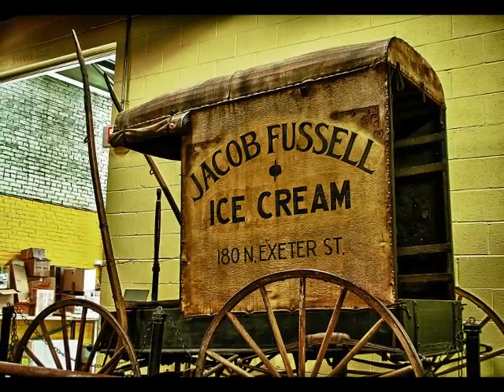Como surgiu o sorvete? Conheça a história dessa maravilha! A origem do sorvete!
Obrigado por passar por aqui, espero que você se divirta e goste!
💛 Clique no botão INSCREVER-SE para APOIAR o canal ... 💛
►CLIQUE NO 🔔 "SININHO" PARA RECEBER  ATUALIZAÇÕES ✨

🍨 Que o sorvete é uma delícia, todos já sabem. Mas você conhece a história dessa delícia? 🍦
Dizem que surgiu a mais de 4 mil anos atrás e foi evoluindo até chegar na fórmula perfeita que temos hoje em dia.
Além das mudanças na receita, novas versões e sabores, o sorvete se tornou uma sobremesa apreciado por todo o mundo.
Vamos ver a história do sorvete, onde surgiu, como se popularizou e algumas curiosidades sobre como os sorvetes podem fazer bem para a saúde física e mental das pessoas. 🍦🍦🍦

Quer aprender a fazer essas delicias?
Receitas de sorvete artesanal ótimo e-book com receitas variadas e várias receitas base testadas e aprovadas. Adquira o e-book e aprenda receitas valiosas para seu negócio lucrar cada vez mais com sorvetes originais e exclusivos.

Se você realmente ama chocolate, não perca esta oportunidade ...
Descubra Como Fazer Chocolate Caseiro!

Vídeo de Kampus Production no Pexels
Vídeo de alleksana no Pexels
 Vídeo de Krzysztof Kamil no Pixabay
Vídeo de Julien Tromeur no Pixabay
 Vídeo de Julius H. no Pixabay